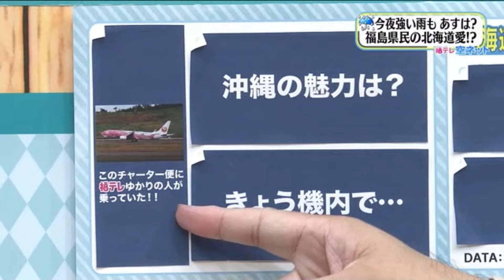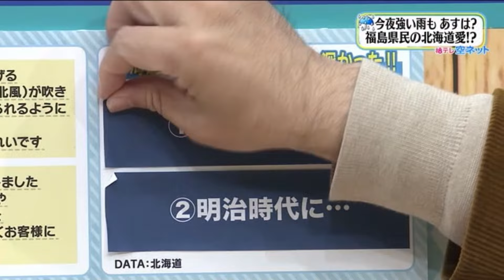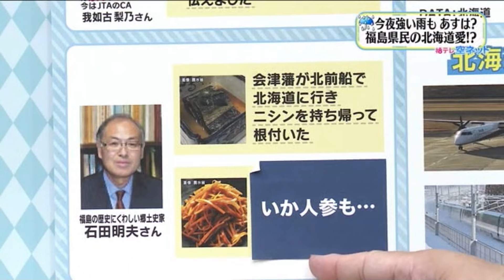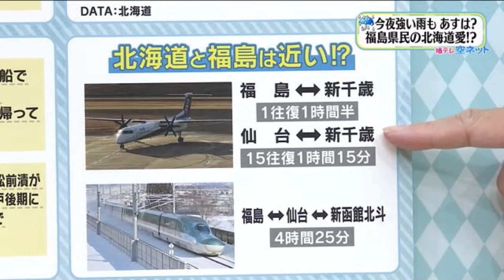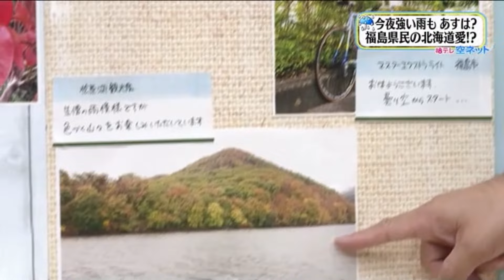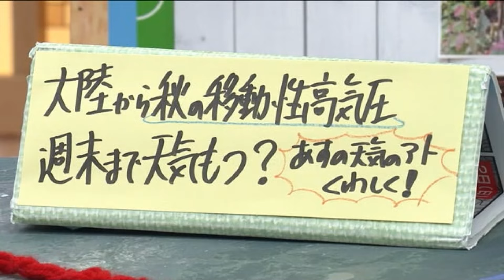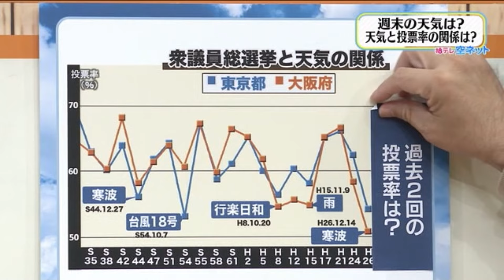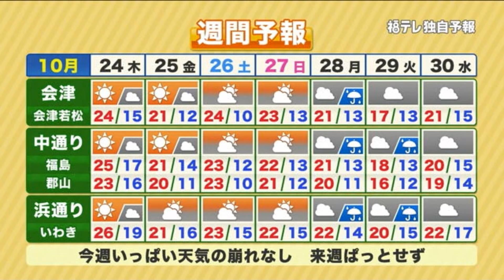【福島県民は北海道好き 意外なつながりが！】福テレ空ネット（2024年10月23日放送)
2024年10月23日（水）の放送内容
00:00～00:30　オープニング
00:31～01:08　本日のメニュー
01:09～03:01　沖縄チャーター便就航
03:02 ～05:40　福島と北海道の意外なつながり
05:41～06:49　空ネット に届いた季節の便り
06:50～09:16　福島県5エリアの10月24日の天気
09:17～10:14　投票率と天気の関係
10:15～10:54　週間予報（10月24日～10月30日）

イラスト・画像：PIXTA